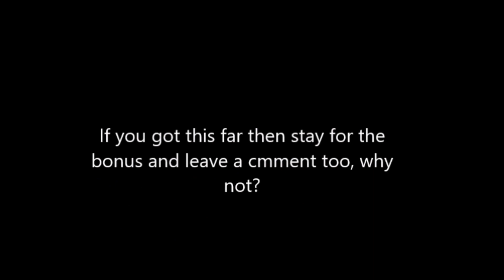What I do when I visit Trnava - Slovakia!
Hi guys,,

just a quick guide about some of the places I visit when I travel to Trnava, Slovakia